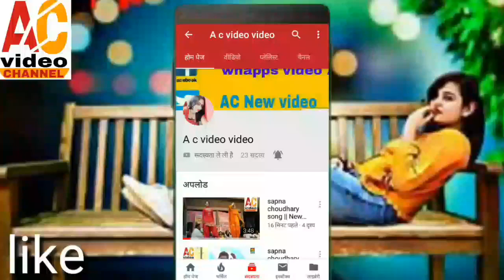sapna Choudhary Song New Dance 2019 Haryana Gana 2019 Haryanvi Songs 2019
Sapna songs Sapna Choudhary DJ songs Sapna Choudhary songs Sapna Choudhary new songs Sapna Choudhary latest songs Sapna Choudhary hit songs Sapna Choudhary Bollywood songs
 new Bollywood songs hit Bollywood songs superhit Bollywood songs latest Hollywood songs hit Bollywood songs DJ Hollywood songs new DJ Bollywood songs Bollywood hit songs